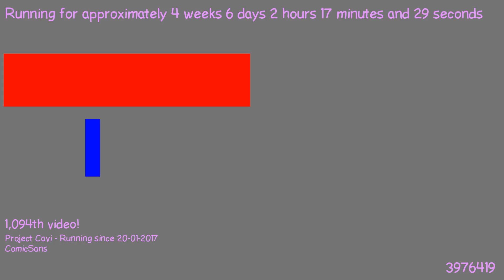1487895695 - Webdriver Cavi - H